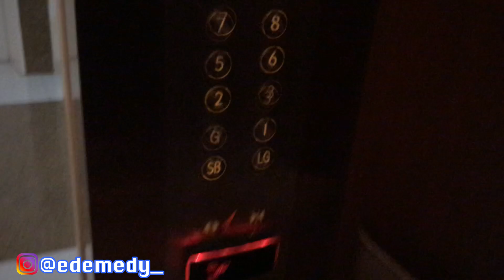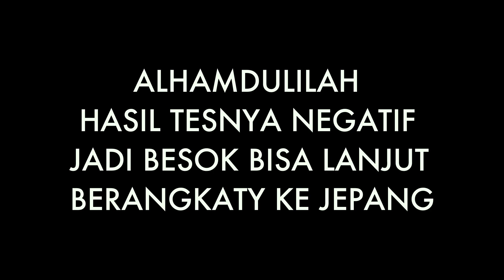AKHIRNYA BESOK BISA BERANGKAT KE JEPANG !! TEGANG BANGET NUNGGU HASIL TES PCRNYA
1 hari sebelum berangkat ke jepang diwajibkan untuk tes pcr dan hasilnya harus negatif, di video ini akan saya ajak untuk menyaksikan tes pcr sebelum berangkat ke Jepang.

Setelah Sekian lama Menunggu Pemberangkatan ke Jepang, Akhirnya Jadwal Pemberangkatanku sudah keluar dan dijadwalkan berangkat.
Rasanya seneng banget dan tidak sabar lagi untuk Berangkat dan Bisa Bekerja di Jepang Lagi.
Buat Teman-teman yang ingin Bekerja ke Jepang Sebagai Tenaga Kerja Tokutei Ginou/SSW semoga segera terwujud dan Bisa segera menyusul Berangkat ke Jepang.
LINK CARA KERJA KE JEPANG
Informasi Pemberangkatan ke Jepang 2022
Pemberangkatan Kerja ke Jepang
Informasi Tentang Jepang
Kerja di jepang
magang ke jepang
magang jepang
tokutei ginou
informasi seputar jepang
eks magang jepang
vlog jepang